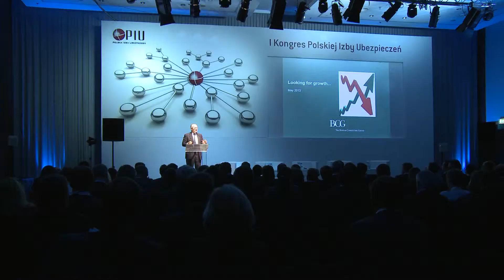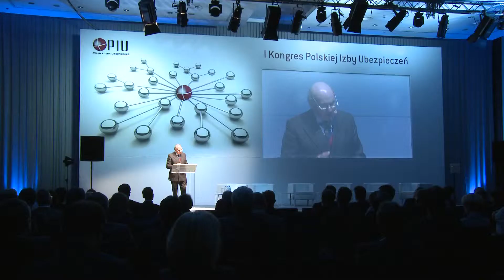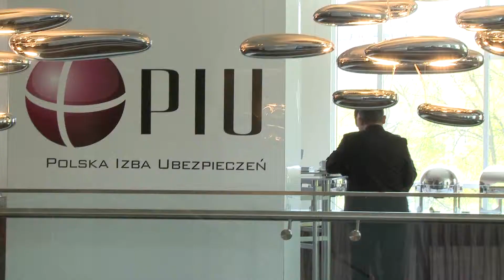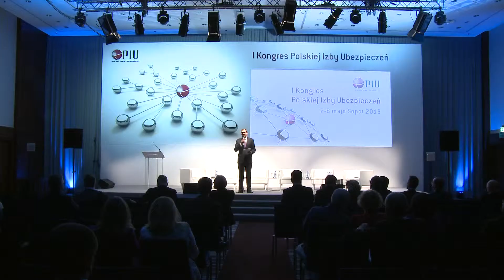Reportaż z I Kongresu PIU Sopot 2013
Film jest zbiorczym reportażem z I Kongresu Polskiej Izby Ubezpieczeń, który odbył się 7-8 maja 2013 r. w Sopocie.